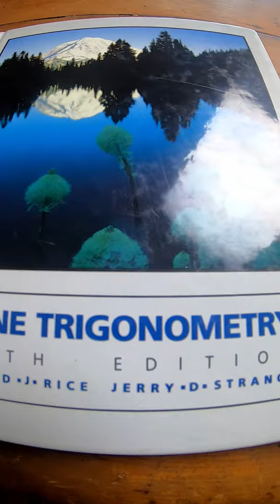Plane Trigonometry by Rice and Strange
This is the book on amazon